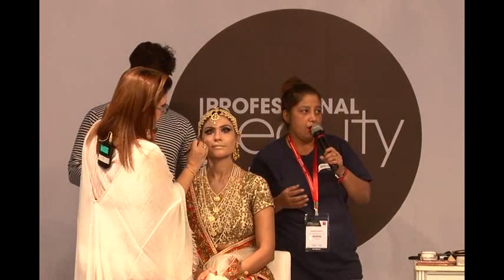Demo by Graftobian by make-up artist Kanchan Mehra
Demo Performance on Make-up by Team Graftobian at Professional Beauty Mumbai 2017.

About Professional Beauty

Professional Beauty India plays a vital role in the growth and advancement of the industry, with a solid representation of brands and products who exhibit at our shows, giving professionals an opportunity to try and test out a vast array of products that best suit their requirements. The beauty and wellness industry is an ever-growing sector fueled due to competitive landscapes, higher consumer demands, increased awareness and exposure to global trends in the beauty and cosmetics space. At Professional Beauty India our endeavour is to bring the industry together to learn about upcoming trends and spread education regarding latest techniques and product awareness to further accelerate the growth of this incredible sector. Organised by The Ideas Exchange, Professional Beauty is India’s only focused trade show that brings the biggest beauty, spa, skin, hair, nail care brands, distributors and educators from India on the same platform with the leading international brands from across the globe. To date Professional Beauty has brought over 65,000 buyers in contact with over 900 brands making it the most successful beauty trade show organiser in South Asia.